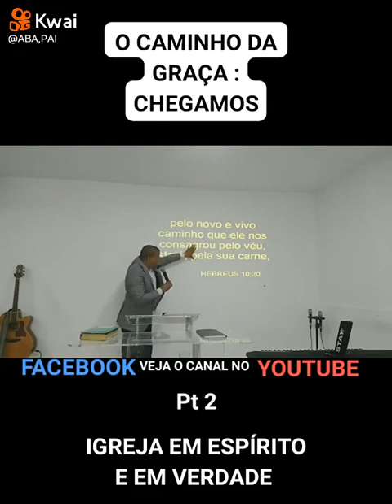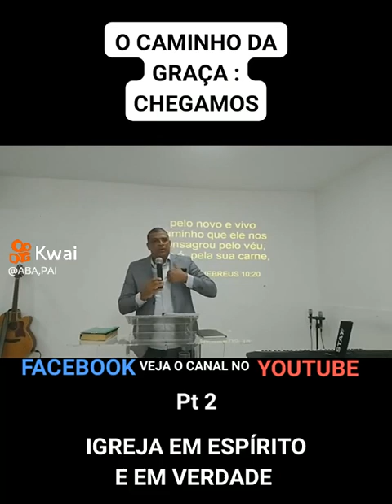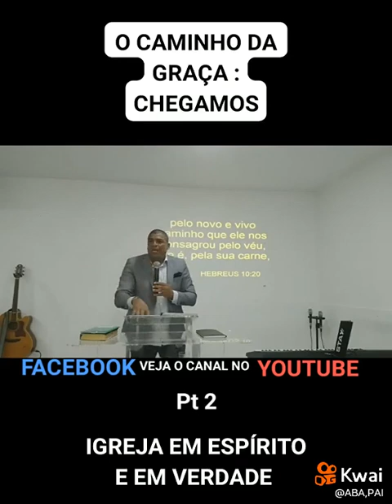informações sobre o reino em Graça 2